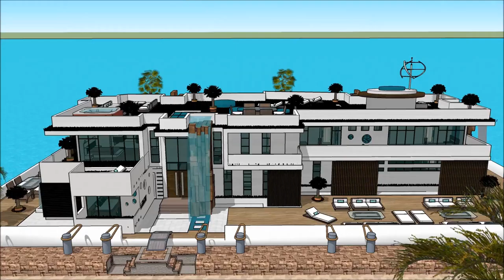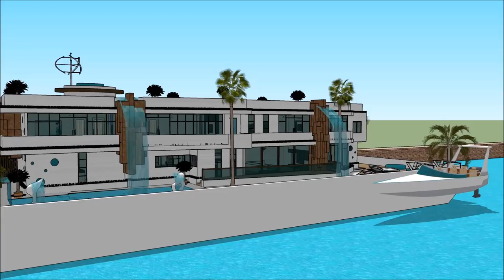Water Floating house Laguna منزل عائم أبو ظبي Abu Dhabi luxury mansion virtual tours in Arab UNITED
The floating house villa houseboatzania launching an innovative high-end luxury yacht floating house villa mansion home design potentially as a display of exhibition of the Water Floating house Laguna منزل عائم أبو ظبي Abu Dhabi luxury mansion virtual tours in Arab UNITED .

The collection of the Floating house villa houseboatzania concept of Water Floating house Laguna منزل عائم أبو ظبي Abu Dhabi luxury mansion virtual tours in Arab UNITED  consists of high luxury and architectural art pieces in minimalism combined with living on the waterfront of the harbour.

The floating house villa mansion yacht design has the basis to sustain living with high standards and contemporary structural design - Water Floating house Laguna منزل عائم أبو ظبي Abu Dhabi luxury mansion virtual tours in Arab UNITED  with numerous of prospects for excessive living and celebrating the desire of life worldwide: